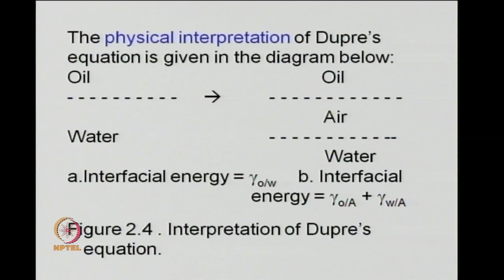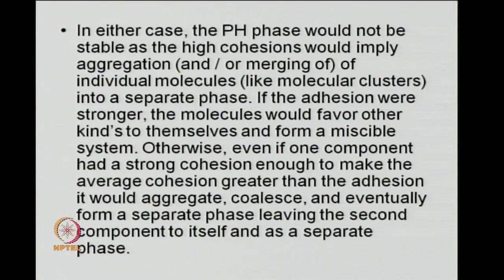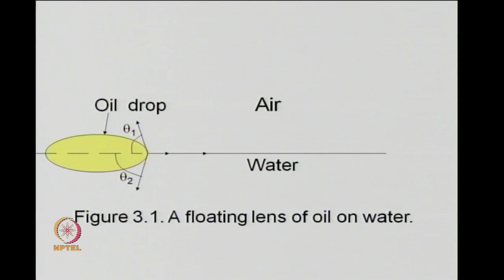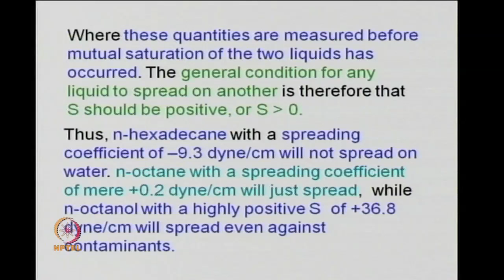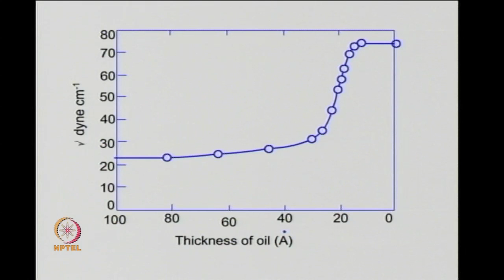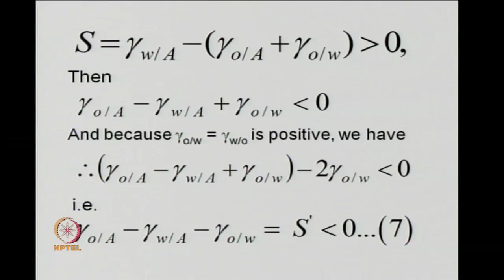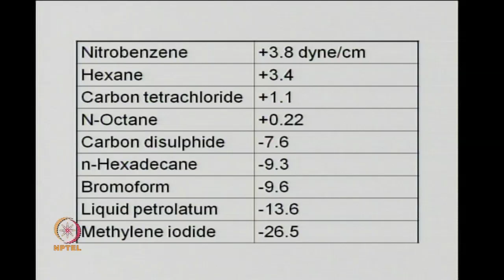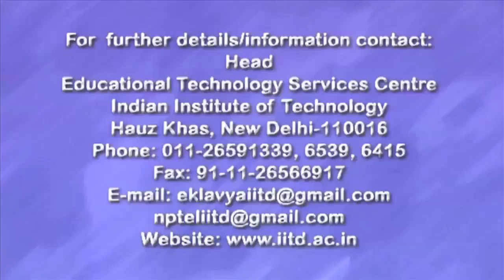Cohesion, Adhesion and Spreading